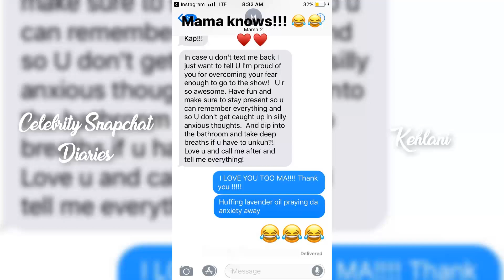Kehlani | Snapchat Story | 5 November 2017 w/ Shaina & Jessie J